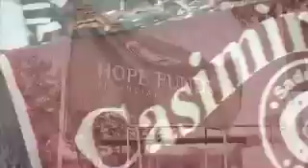Torneos | Copa Primavera 2009 | Argentina Polo Day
En Octubre, se organizó el segundo Torneo Internacional de Polo, "Copa Primavera 2009".
Ocho equipos integrados por jugadores de polo de Argentina y de todo el mundo compitieron en 4 chukkers.
El equipo de Mawa Travel consiguió la victoria y el sponsor regaló a los ganadores viajes a Mendoza, Iguazú y Bariloche para ellos y sus familias.

Este evento fue patrocinado por varias compañías de primera línea como Powerade, Lauquen Water, Toyota, Hope Funds, Honda, Helijets Online, Mawa Travel, entre otros.

Jugadores, prensa, sponsors e invitados especiales fueron partícipes de un evento de tres días inolvidables con buen polo, cocktails y entrega de premios en un ambiente profesional, amigable y distendido.